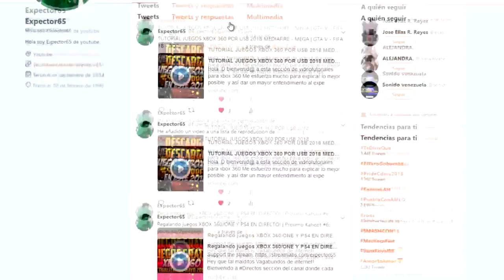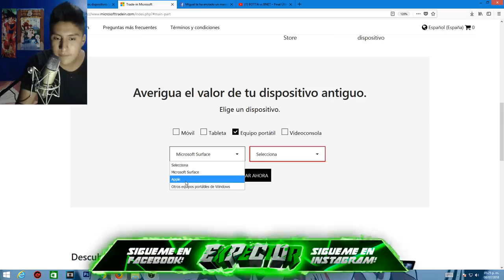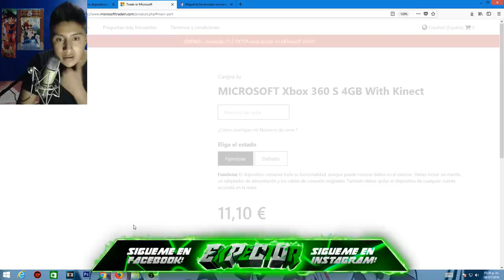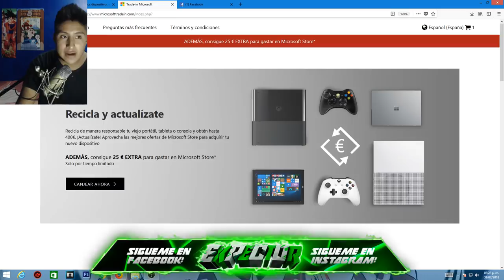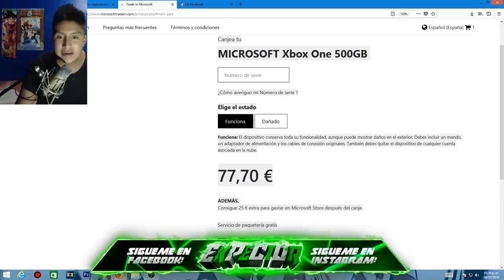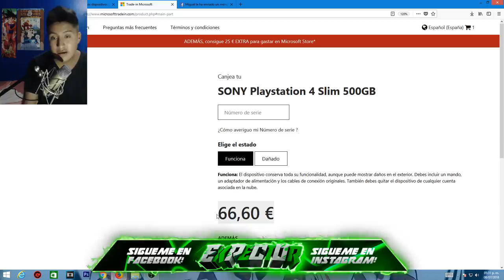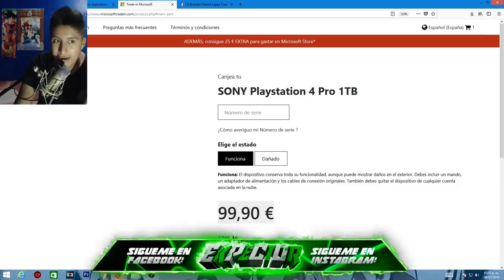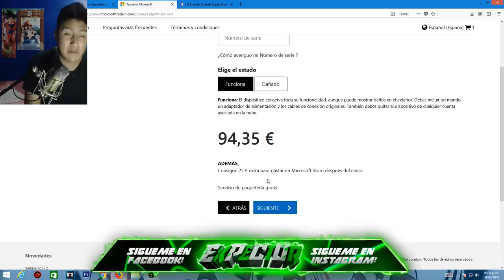Como tener una XBOX ONE Más Barata! Recicla&actualizate XBOXTIME N7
se estará dando a conocer la información mas relevante en esta comunidad que es XBOX! Espero y me puedan apoyar compartiendo para traerlo cada semana :D

No c, weno si c pero no te woa decir

Gt Xbox Live: Expector7u7